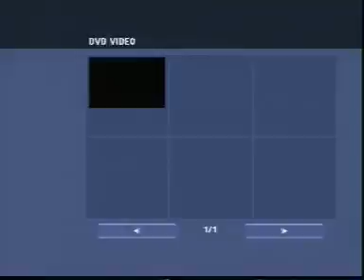Pushtimarg Granth Shri Yugal Geet by Shri Yadunathji Mahoday Shri (Kadi - Ahmedabad)cd 18-1.MPG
Yugal Geet Raspan-Kolkata